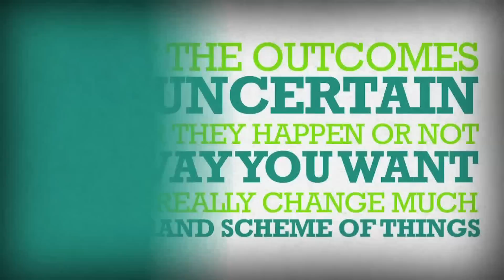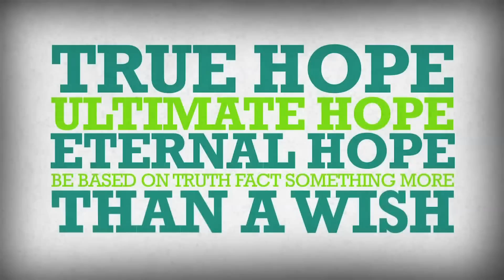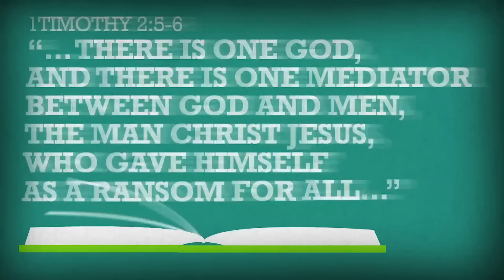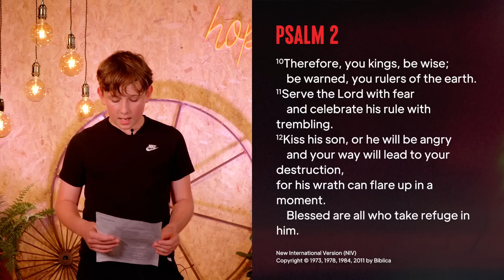Keswick Youth Morning - Monday 27 July 11:15am - Virtually Keswick Convention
00:00 Countdown
13:00 Programme Starts

This week’s programme, hosted by Louise Silk, will feature song, talks, panel discussions, reading and interviews. In today’s session, Elfie Acheson is speaking on Psalms 1 and 2 about how true blessing is found in delighting in and hoping in the wisdom of the word of the Lord (Psalm 1) and in taking refuge in the Son (Psalm 2).
You can watch live or catch-up on all the content from this year’s Virtually Keswick Convention here:
Throughout the Convention week, we’ll be live streaming at the following times
09:00AM
Prayer (Tuesday – Friday)
10:00AM
Bible readings by Christopher Ash on ‘Hope in Jesus’ from the Psalms
11:15AM
Seminar / Keswick 4 Kids / Keswick Youth
12:00PM
Count Everyone In – a devotion for adults with learning disabilities
20:00PM
Evening Celebration: Various speakers
20:00PM
Keswick Youth

Have fun, be challenged by God’s Word and changed to live for him more. If you’re aged between 11 and 18, then this online Keswick Youth programme is for you! Speaking about God, reading the Bible and looking at how to live as a Christian will be central to this week. Through teaching and activities, God’s Word will be taught and its relevance explained.
Virtually Keswick Convention is organised by Keswick Ministries which runs the annual Keswick Convention.
The central vision of Keswick Ministries is to see the people of God equipped, inspired and refreshed to fulfil that calling, directed and guided by God’s Word in the power of his Spirit, for the glory of his Son.